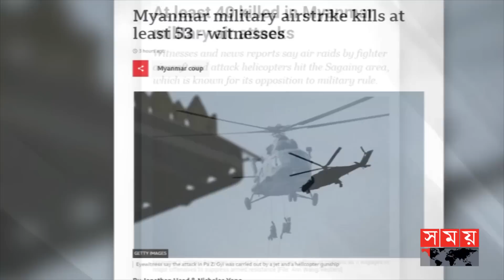জান্তা বাহিনীর বিমান হা'ম'লায় অন্তত ৫৩ জন নি'হ'ত | Myanmar | Junta Force | International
Somoy TV: t.ly/Se1z
Somoy TV Bulletin: t.ly/iqIq
Somoy Entertainment: t.ly/3dWC
Somoy Sports: t.ly/iASp
SOMOY TV ISLAMIC: t.ly/zU6a

Somoynews.tv: t.ly/Y7ab
খেলার সময়: t.ly/xJ5H
সময়ের গল্প: t.ly/EW3M
এ সময়ের বাণিজ্য : t.ly/m3ir

Groups:
Somoy TV (Official)✅: t.ly/ajiO
Somoy Entertainment✅: t.ly/8CLh
Somoy Business✅: t.ly/4xaJ